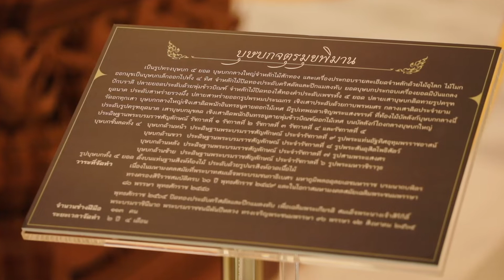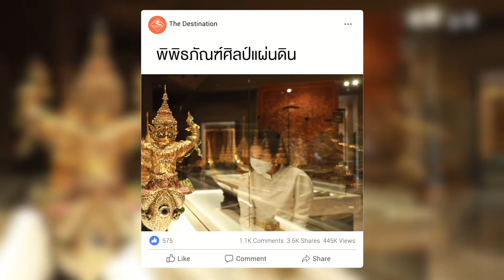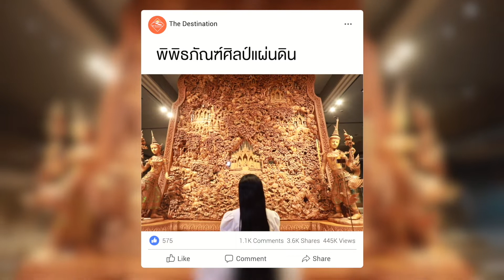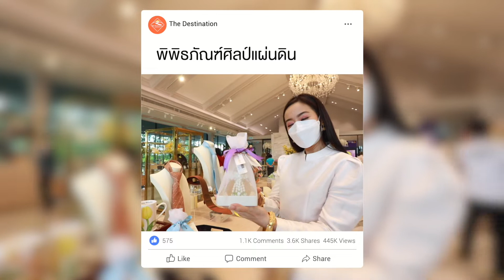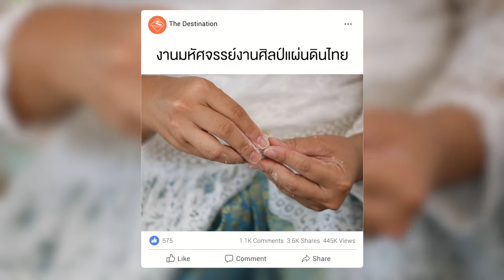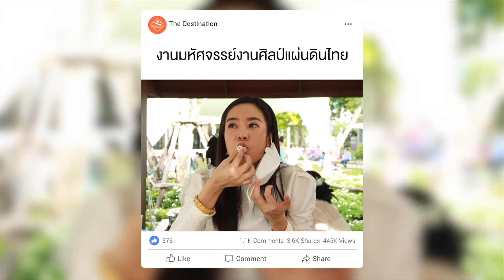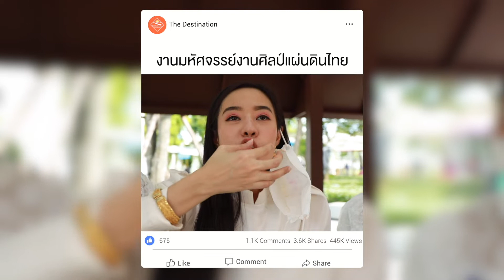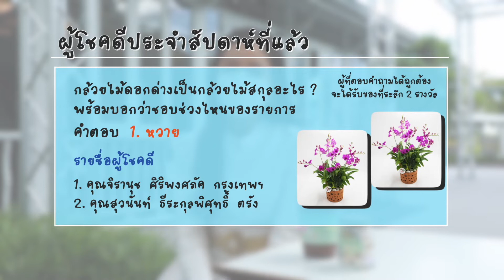The Destination ตอน มหัศจรรย์งานศิลป์แผ่นดินไทย พระนครศรีอยุธยา